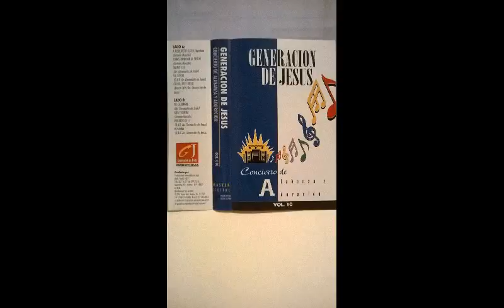13 Generación de Jesús - Volumen 10 - Lado A